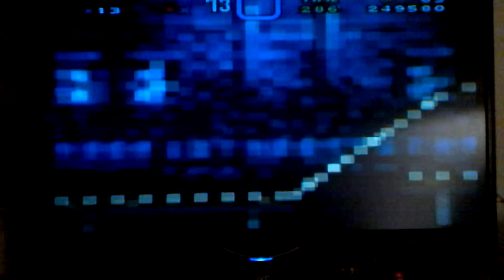Episode 2:P-Nut butter in fridge/Super Mario World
I think we all done this before lol but jelly out the fridge now that's just going too far like crosses every line known to man haha so in this episode you're gonna see me go through tons of S*** like caves ghost houses and even levatating and no I'm not talking about getting an excersism

This play through is a non profit video
All Rights are reserved to Nintendo